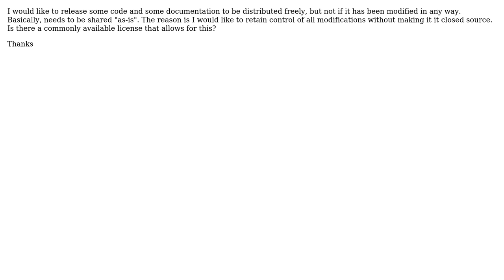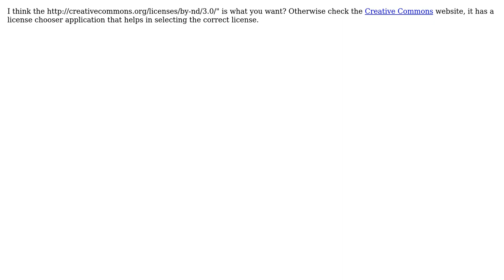Software Engineering: Distribute No Modify License